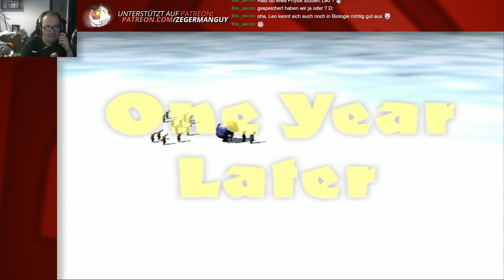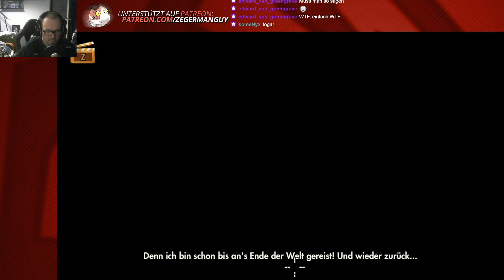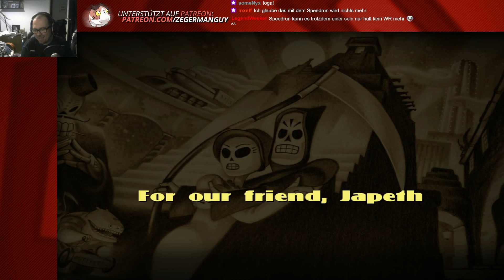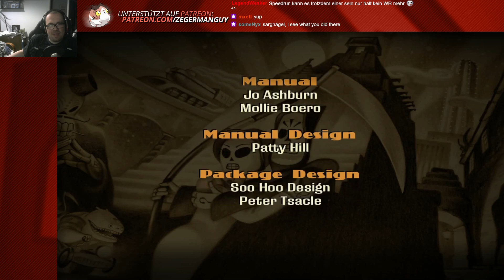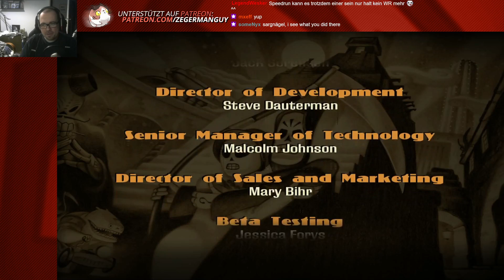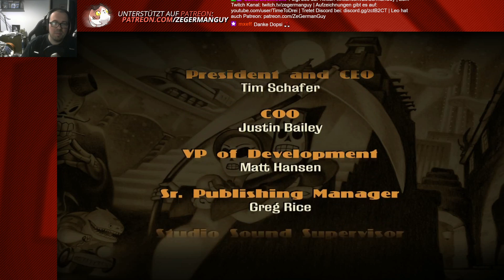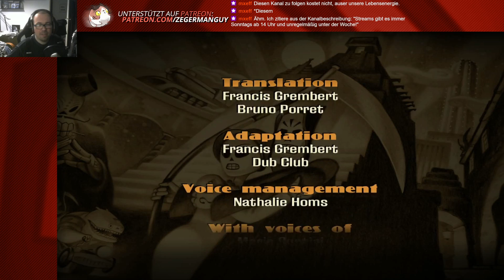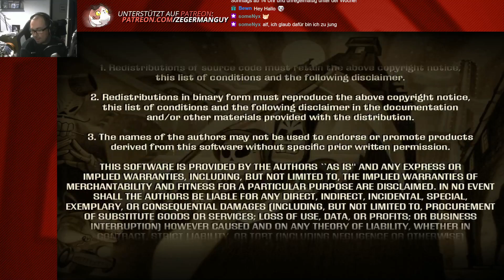FINALE - Grim Fandango #4 - ZeGermanGuy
Timestamps:
0:00 Intro
11:38 Spielstart

Leo @ZeGermanGuy
Mats @TweetMats
Robin @SilentBob_G
Tom @Pouting_Tom